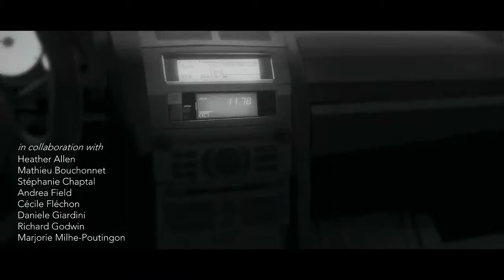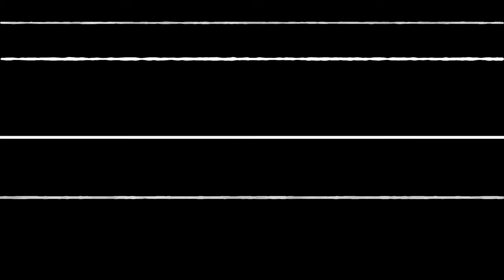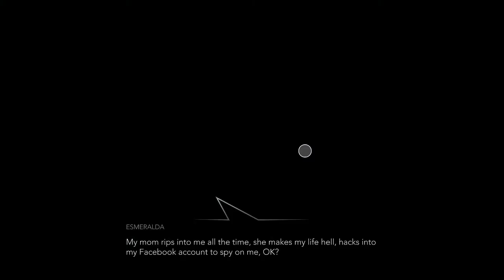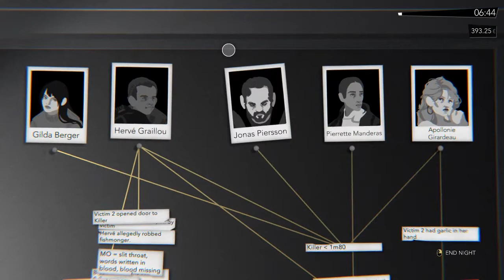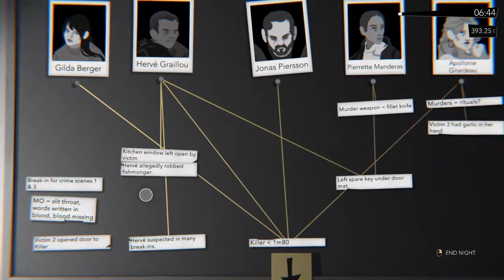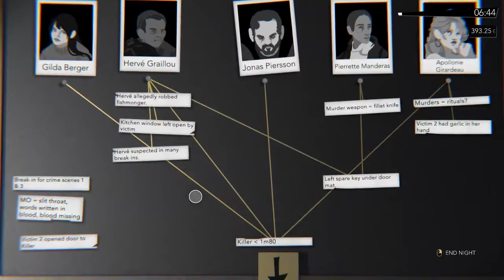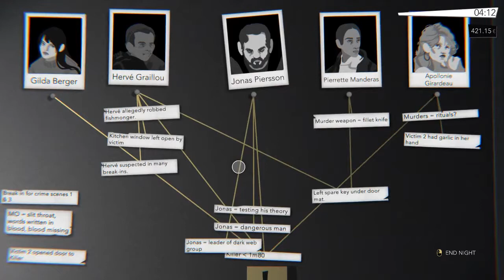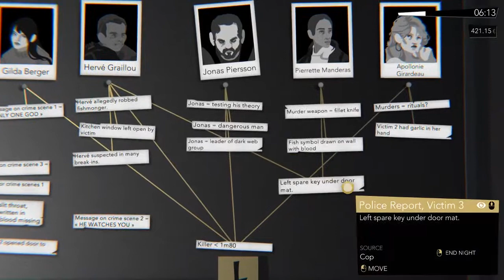Night Call ~12~ A New Case